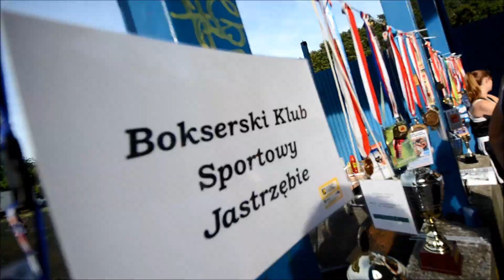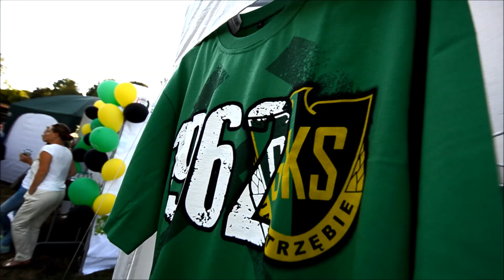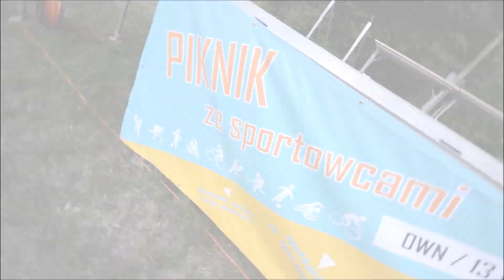Piknik ze sportowcami w OWN